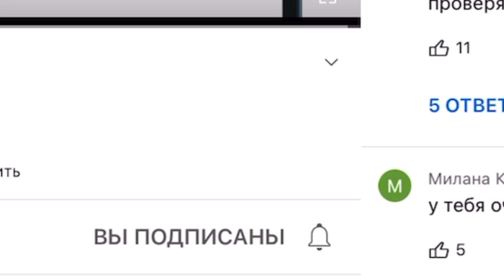Как получить ПЕТА в АДОПТ МИ БЕСПЛАТНО! | РАЗДАЧА ПЕТОВ БЕСПЛАТНО | ADOPT ME